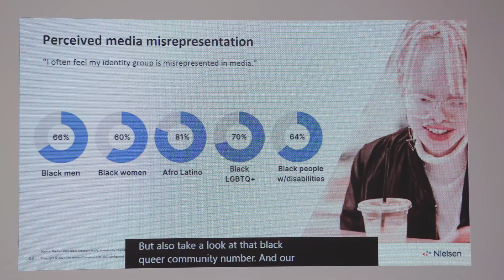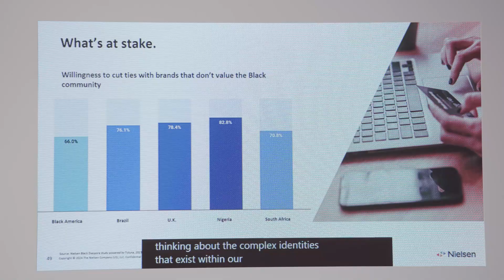Unity and DE&I at Cannes Lions 2024